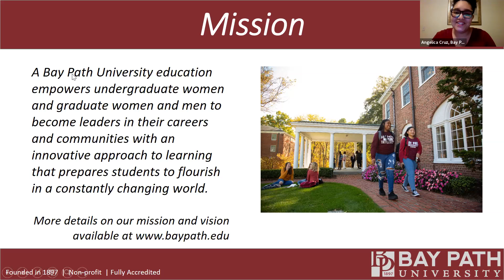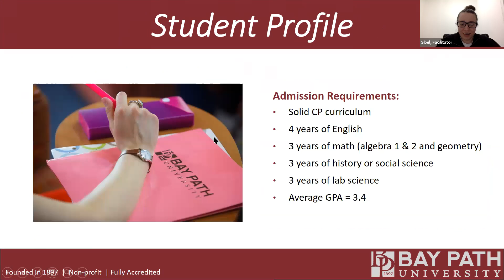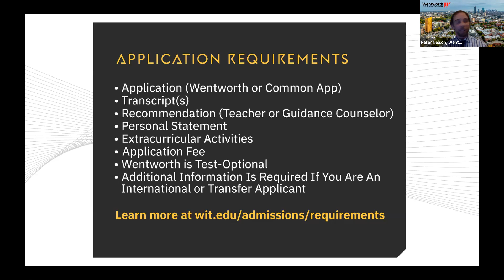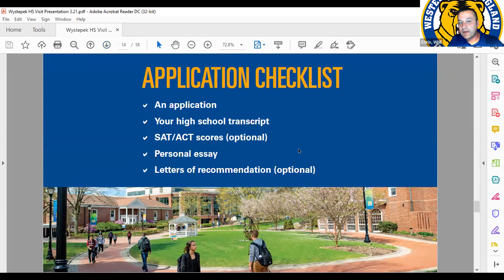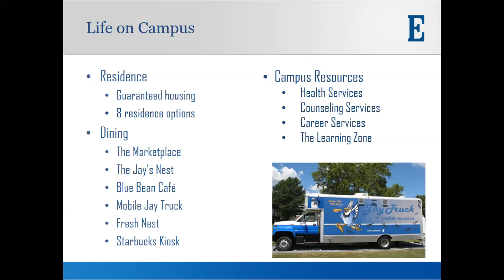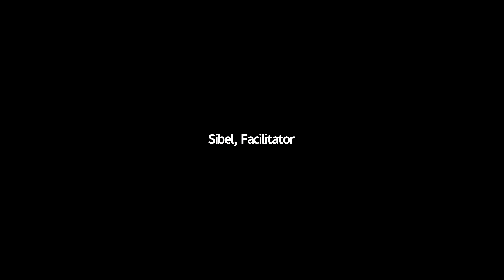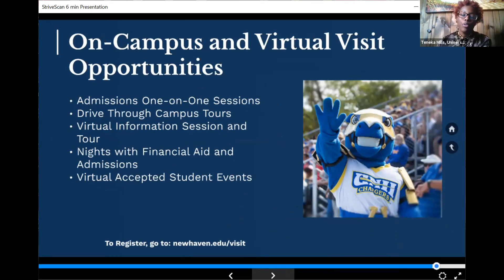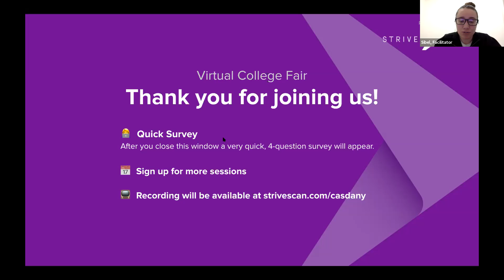Session C2 - CASDANY Virtual College Fair - March 23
In this session, you will hear from the following institutions:

Bay Path University
Wentworth Institute of Technology
Western New England University
Elizabethtown College